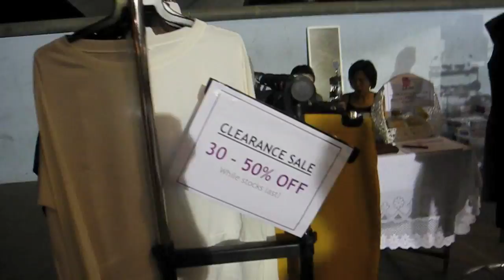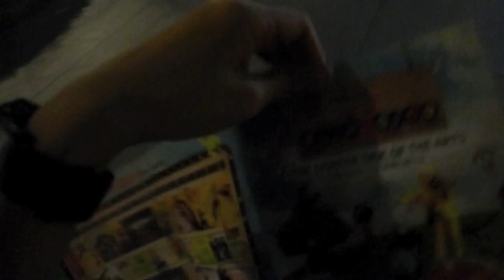Tourist for A Day- The Esplanade Waterfront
Featuring some snippets of sights and sounds in Singapore.

Here's the Esplanade area, searching for dinner, after a craft community event at the Singapore Arts Festival. I did a recording of a performance by the local T'ang Quartet, which I had really wanted to show, but had accidentally deleted it thinking it was a badly shot video... So my first ever commentary starts from there... about Sunny Singapore after dark.